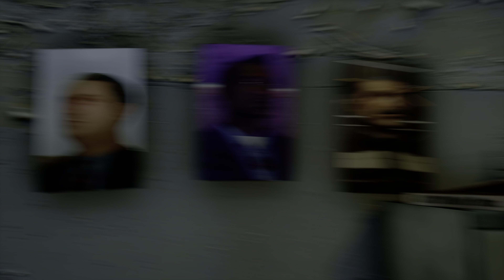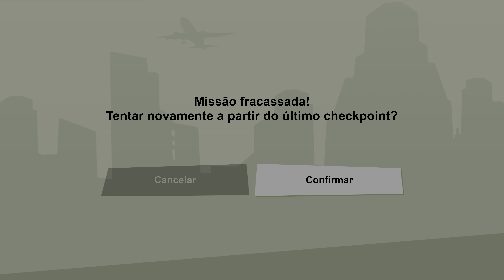GTA SAN ANDREAS NO PS5 #18 - C.J CAFETÃO POR UM DIA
SALVE GALERA NO EPISÓDIO DE HOJE VAMOS VER O C.J EXERCENDO MAIS UMA PROFISSÃO COM MUITA DEDICAÇÃO.